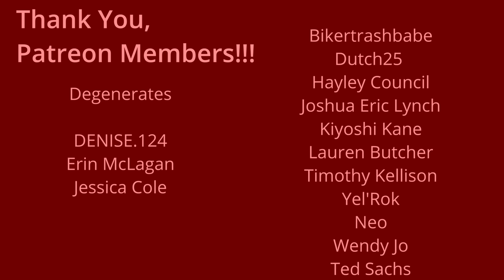DOES DIANA DO DUNE BETTER THAN THE MOVIE?! WARRP Reacts to Diana Ankudinova - The Art Of Hans Zimmer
Thanks for joining We Ain’t Raised Right Podcast!  We are reacting to Diana Ankudinova AGAIN!!! This song is the theme to the movie “Dune.”  She performed this at the Art of Hans Zimmer Show and she was flawless!

Please share this with someone you think may like it. If you like what you see and would like to help us improve the show, please consider hitting the super thanks button and contributing.  We certainly appreciate it!

If you have any suggestions for future reaction videos, please leave them in the comments.

YOUTUBE Shorts –     / @dianaankudinovashortsofficial
YOUTUBE Life –     / dianaankudinovalife
YOUTUBE Junior –     / @dianaankudinovajunior